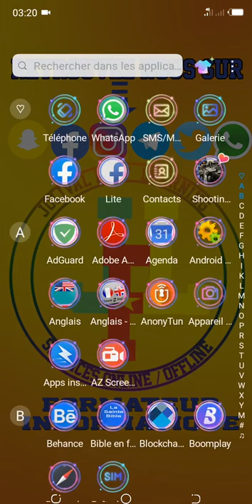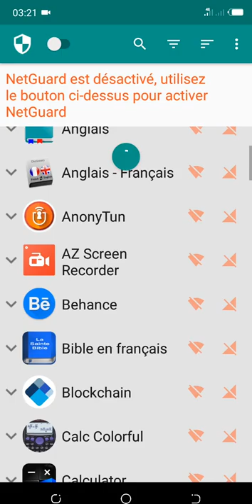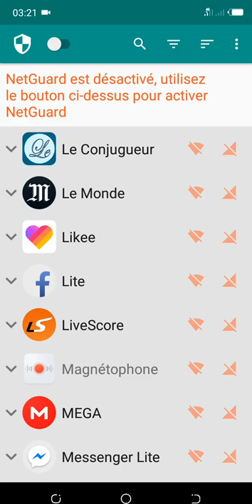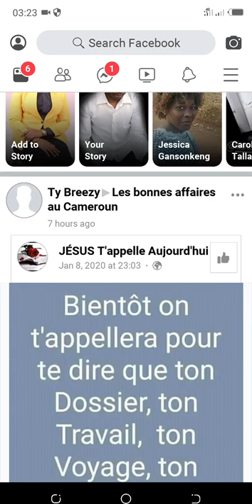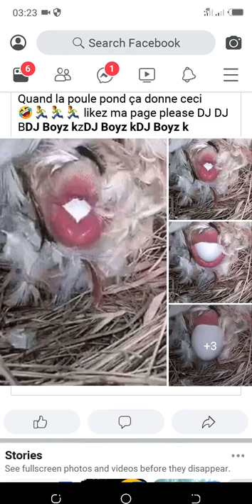Comment réduire de façon considérable la consommation rapide de nos données mobiles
Dans ce tutoriel je vous présenter comment vous pouvez réduire la consommation rapide de vos données mobiles sur votre android.